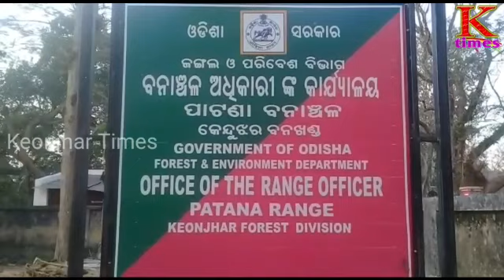SEVEN ARRESTED ll ୫୦୦ ରୁ ଉର୍ଦ୍ଧ ମୂଲ୍ୟବାନ ଗଛ କାଟି ୭ ଗିରଫ ll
ll ୫୦୦ ରୁ ଉର୍ଦ୍ଧ ମୂଲ୍ୟବାନ ଗଛ କାଟି ୭ ଗିରଫ ll

କେନ୍ଦୁଝର ଜିଲ୍ଲା ପାଟଣା ରେଞ୍ଜ ତଣ୍ଡ ବିଟ୍ ଅଧିନ ପିଛୁଳାବେଡା ଗାଁ ନିକଟରେ ଥିବା ଅଟେଇ ସଂରକ୍ଷିତ ଜଙ୍ଗଲ ଭିତରେ ବେଧଡ଼କ ଭାବେ ୫୦୦ ରୁ ଉର୍ଦ୍ଧ୍ଵ ଗଛ କଟାଯାଇଥିବା ଖବର ଗଣାଧ୍ୟମରେ ପ୍ରସାରଣ ପରେ ଆକ୍ସନ ମୁଡ଼ କୁ ଆସିଛି ପାଟଣା ବନ ବିଭାଗ। ଗିରଫ ଅଭିଯୁକ୍ତ ହେଲେ ପ୍ରତାପ ମହାକୁଡ଼ ସମେତ ଛୋଟରାୟ ମୁଣ୍ଡା,କାଣ୍ଡେରାମ ମୁଣ୍ଡା, ଲକ୍ଷ୍ମଣ ମୁଣ୍ଡା,ମକରଧ୍ଵଜ ମୁଣ୍ଡା,ଟିମା ମୁଣ୍ଡା ଓ ମନ ମୁଣ୍ଡା ଏମାନଙ୍କୁ ଜଙ୍ଗଲ ନଷ୍ଟ କରିବା ଅପରାଧ ୧୯୭୨ ଆକ୍ଟ ରେ ଧାରା ୨୭ ରେ ଗିରଫ କରି କୋର୍ଟ ଚାଲାଣ କରିଛି ବନ ବିଭାଗ।
:ରିପୋର୍ଟ, ରଂଜନ ବାରିକ